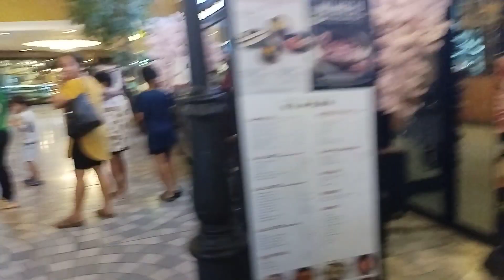gala mode@evia mall